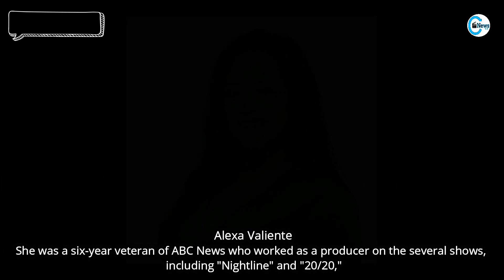Celebrities Deaths in Journalism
For the first time on our channel, we are showing the deaths in journalism in this video, this list includes journalist, writers, commentators, television host, and others related to journalism.

Journalism is the production and distribution of reports on current events based on facts and supported with proof or evidence. Journalistic media include print, television, radio, internet, and, in the past, newsreels.

So we thought we'd show you some journalism celebrities who died.